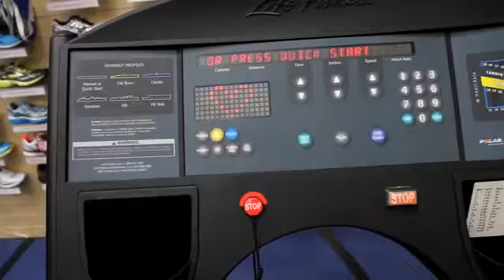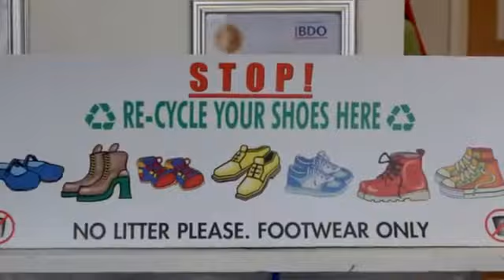Small Biz 100 - Advance Performance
Advance Performance are based in Peterborough, Cambridgeshire.

"Advance Performance are the running and triathlon stores for everyone; regardless of their aims, ambitions or ability. We have stores in Peterborough & Cambridge, with a team of 16 across both stores.

We are multi-award-winning, family-owned, profitable & successful.
We are famous for custom-fitting running shoes using video gait analysis to help prevent injury & our customers visit from all over the UK; generally as a result of a personal or professional recommendation. We provide shoes for the way you run.
We offer specialist clothing - from running vests to triathlon wetsuits - as well a sports performance centre offering help and advice services to our customers.

This include: Gait Analysis, Sports Coaching & Testing, Injury Rehab, Sports Nutrition, Wetsuit Fitting & Testing, Strength & Conditioning, Functional Movement Screening & Corrective Exercise.

Exceptional customer service is the ethos of our business. We employ experienced, qualified & well-trained staff. In addition the help & advice we provide, we offer added value in terms of our Loyalty Card, Recommend a Friend scheme, subsidised sports therapy, complimentary Shoe MOTs & free drop-in training clinics.

We're open late, offer free parking & complimentary refreshments. We have big dreams & have proven we can make them happen.

We are very proud to be an award-winning, family-owned, independent and successful small business and would welcome the opportunity to showcase ourselves through this initiative. Additionally we would like to help to inspire other fledgling businesses and people considering setting up a business by telling our story; how we've been successful, our struggles and how we've overcome them.

We will use our extensive database & social media following to promote our association with all aspects of Small Business Saturday. In-store we will holding an Open Day specifically showcasing the additional services we are able to provide that set us apart from other retail stores. There will be a party atmosphere with complimentary nibbles made by local small businesses as well as mini clinics that will allow visitors on the day to ask questions and get ‘hands on’ experience of services.

Running a small business means the ability to dream big and make it happen.

Having started the business with no budget - just some money from one weeks housekeeping - we have always had to think creatively. As such, we have built strong links & partnerships in the wider business community. An example is that an exemplary local physio wanted to grow his business and we needed an in-store physio. We offered him a rent-free room in return for offering complimentary drop-in advice to our customers. We also have a partnership with our local Marriott Hotel, who are looking for leisure club members. They give our customers 2 complimentary passes when shoes are purchased. The Marriott get additional footfall & potential members, our customers receive passes worth £30. Everyone's a winner. We are very proactive within our community & support most local running clubs & races through sponsorship & PR. We recently took part in a business initiative with our local prison where we visited residents to inspire them to consider an alternative career upon release."